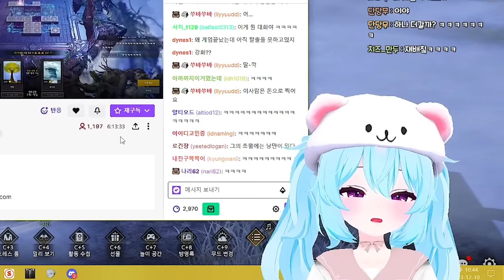또 하나 배웠네요.. [쪼롱이 로스트아크]